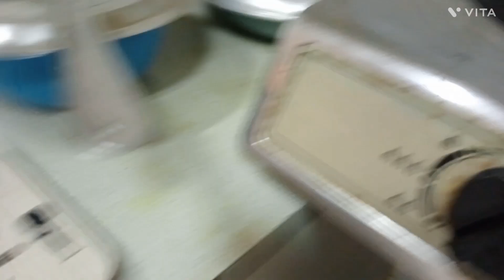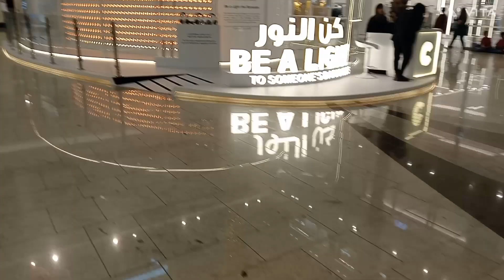33 বছর পর জিন্স শার্ট পড়লাম। বাহরাইন সিটি সেন্টার ঘুরলাম। নতুন দেশে এসেও নিমন্ত্রণ পেলাম। ❤️😋❤️